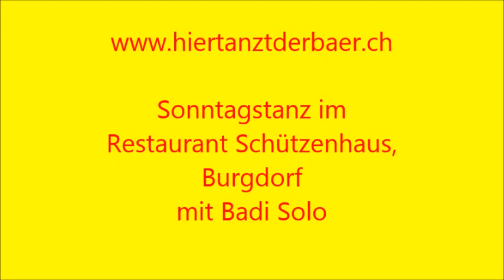Sonntagstanz 24.04.2016 mit Badi Solo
Sonntagstanz im Restaurant Schützenhaus, Burgdorf